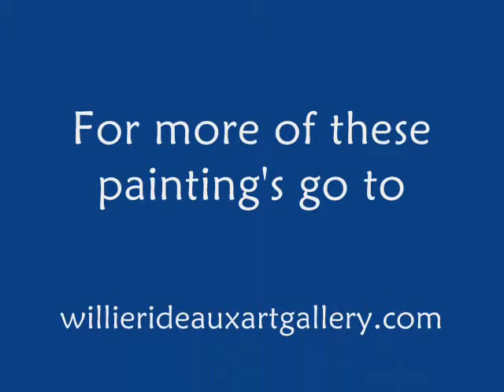Oil Paintings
Willie Rideaux has been painting for about a month. He is only a beginner, He is 28 years old. He is naturually talented and learning more everyday about painting. Since a month ago, is his only time in his life that he decided to pick up a brush and start oil painting.  His first picture ever was the first painting you see on the video which is acrylic. From Baton Rouge Louisiana, look to hear and see more from a natural born Artist! God Bless.

Copyright, I own these paintings, you do not have permission to copy anything from this video.
The song, I do not own, or intend to distubite, or sale, just for listening.
no copyright.